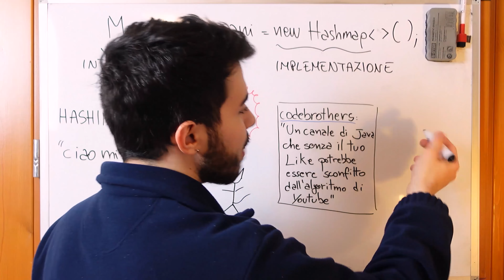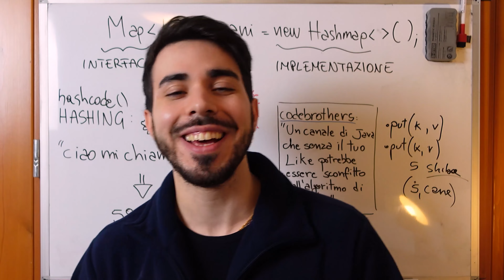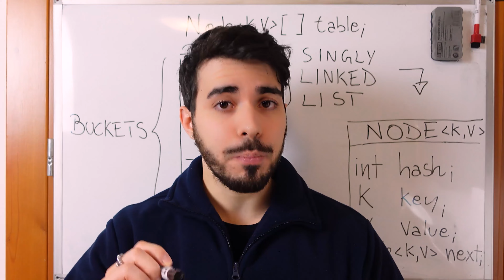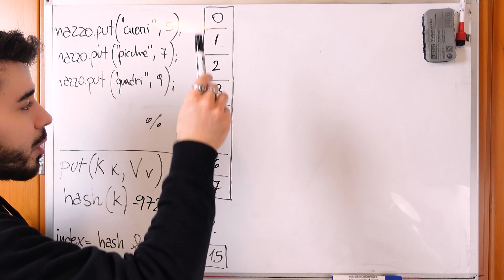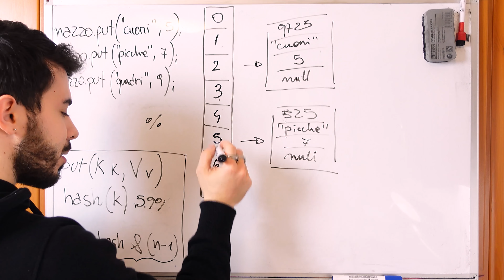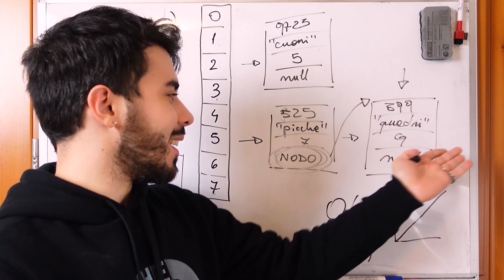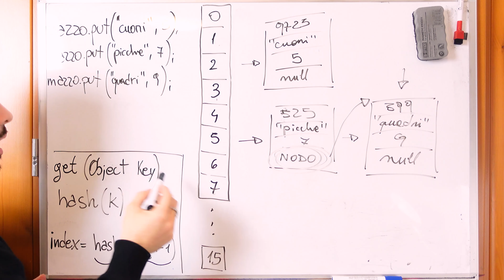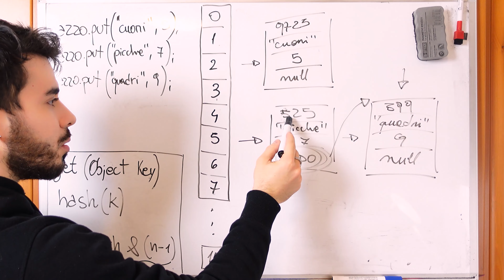Cos'è una HASHMAP in JAVA e come funziona Internamente. Tutorial Corso Java COMPLETO FACILE e VELOCE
Episodio 60: In questo Java tutorial parleremo della HashMap! Ci tufferemo fino negli internals e parleremo di algoritmi di hashing, di rehashing, time complexity, buckets e chi più ne ha più ne metta 😆
Preparati che sarà una lezione piena di contenuti e fai attenzione che questa è una delle classiche domande da colloquio 😉

__Capitoli__
0:00 Intro
0:55 Che cosa sono queste mappe?
03:08 Le Hashmap();
03:59 Collision
05:13 Tuffiamoci dentro la hashmap
07:57 Che succede quando fai put?
14:08 Non diamo nulla per scontato
18:42 Che succede se facciamo un get?
23:56 Ultima curiosità